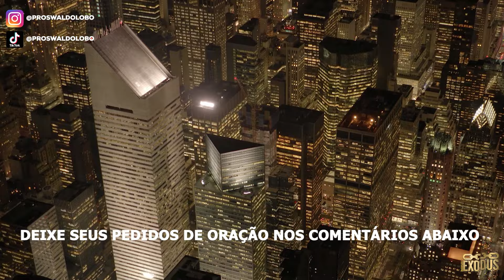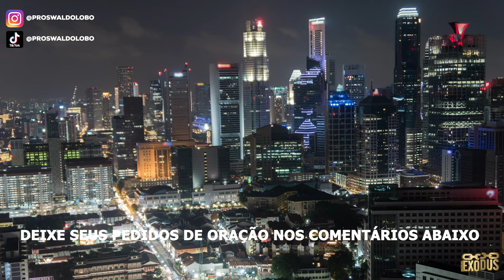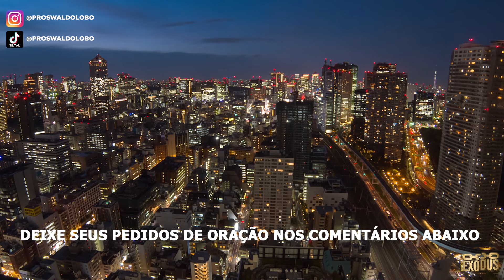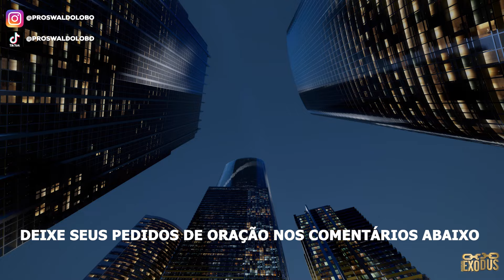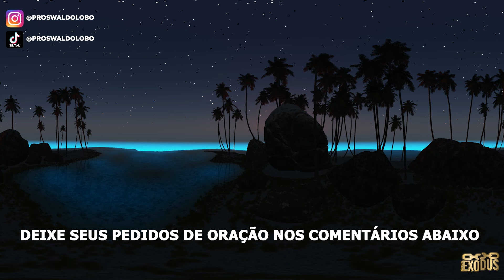ORAÇÃO FORTE da NOITE (04/07) - O PODER DO SANGUE DE DEUS!